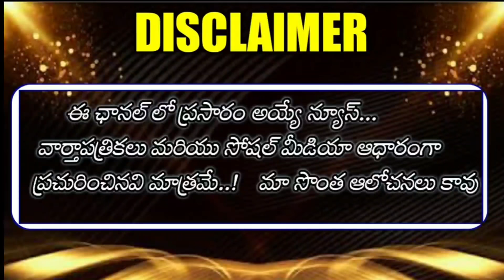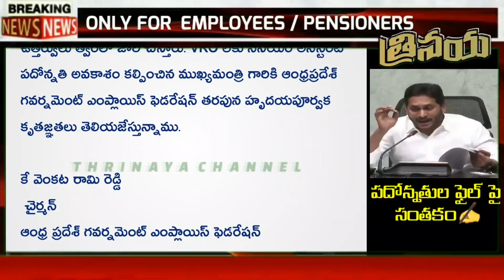ఉద్యోగులకు శుభవార్త చెబుతూ ఫైల్ పై సంతకం చేసిన సీఎం జగన్ || AP CM Signed on a File || G.O.will be..